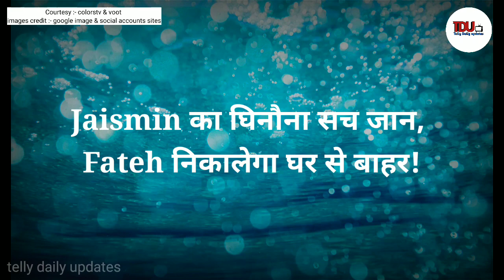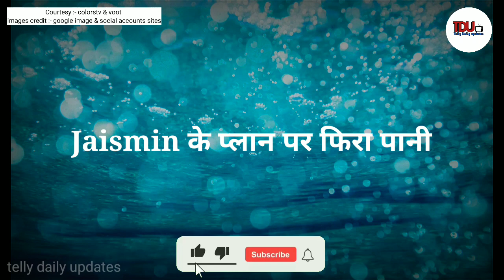Udaariyaan || Jaismin का घिनौना सच जान, Fateh निकालेगा घर से बाहर !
udaariyaan serial full episode today,
udaariyaan serial full episode,
udaariyaan serial new promo,udaariyaan serial actress name,
udaariyaan serial aaj ka episode,udaariyaan serial all song,udaariyaan serial all episode,udaariyaan serial actors real name,udaariyaan serial all characters real name,udaariyaan serial abhishek kumar,udaariyaan serial behind the scenes,
udaariyaan serial b praak,
udaariyaan serial bgm,
udaariyaan serial cast,
udaariyaan serial yesterday full episode,
udaariyaan serial yesterday episode,udaariyaan serial yesterday,udaariyaan serial youtube,